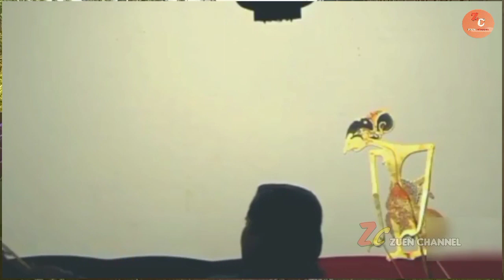LAKON GEMPAR ‼️ PRABU BOLODEWO NESU RADEN SUTEJO DI AJAR